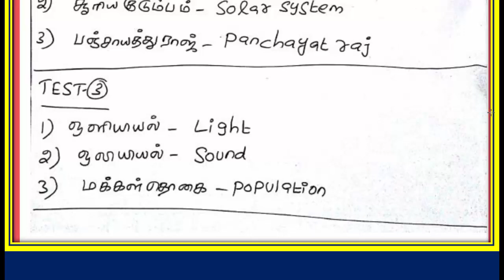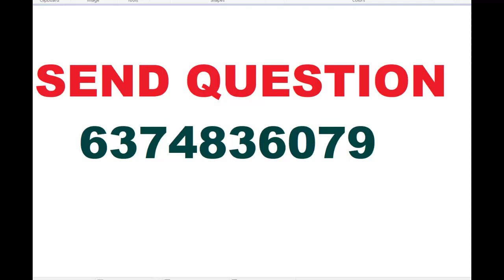GK TEST-3 TOPICS + QUESTION PREPARATION